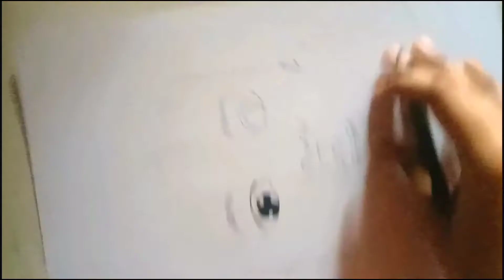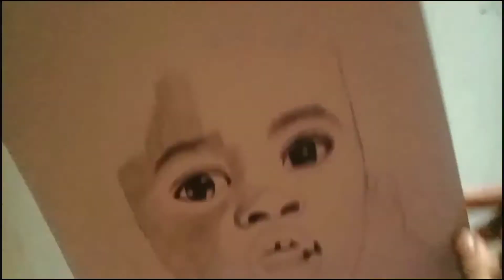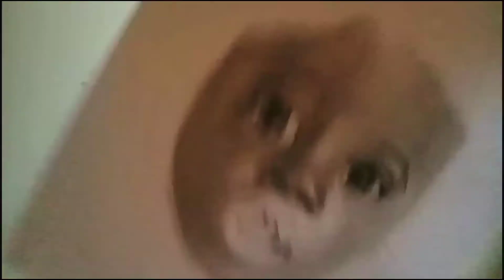How to do realistic face shading||Sketching a girl|Realistic face shading of girl (part 1)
ivory paper

pencil set :-
YISSVIC 34PCS Sketching Pencils Set for Artists Drawing Pencils Set with Sketch Paper Zipper Case Includes Graphite Charcoal Pencils and Accessories

How to do shading
shading face
face shading drawing
sketching
sketching a girl